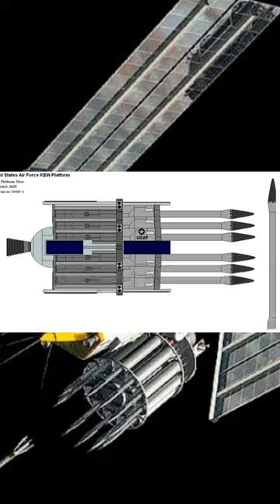Space Doomsday Weapon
In 2003 the US Air Force proposed Project Thor, a space weapon that remains in development. The project seeks to drop a massive tungsten rod directly from orbit,  Measuring 20 feet long and 1 foot in diameter, the “rod from God” weapon could achieve the force of impact from a nuclear strike but with none of the radioactive fallout utilising the kinetic energy it acquired on the projectiles way to earth.  Or in other words, a man made weaponsied asteroid
A system described in the 2003 United States Air Force report called Hypervelocity Rod Bundles was that of 20-foot-long (6.1 m), 1-foot-diameter (0.30 m) tungsten rods that are satellite-controlled and have global strike capability, with impact speeds of Mach 10.
The bomb would naturally contain a large kinetic energy because it moves at orbital velocities, around 8 kilometres per second or mach 24 With 6–8 satellites on a given orbit, a target could be hit within 12–15 minutes from any given time, less than half the time taken by an ICBM and without the launch warning. Such a system could also be equipped with sensors to detect incoming anti-ballistic missile-type threats and relatively light protective measures to use against them (e.g. Hit-To-Kill Missiles or megawatt-class chemical laser). The time between deorbit and impact would only be a few minutes, and depending on the orbits and positions in the orbits, the system would have a worldwide range. There would be no need to deploy missiles, aircraft or other vehicles. Other concepts include the deployment of smaller geo synchronous satellites, carrying smaller warheads or ‘pebbles’ to intercept a nuclear launch by a hostel nation… look familiar?